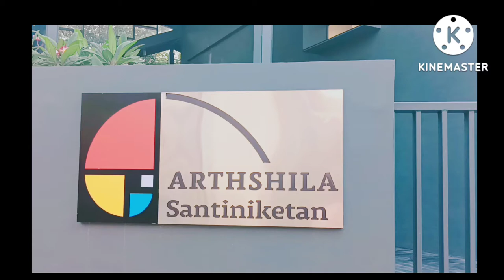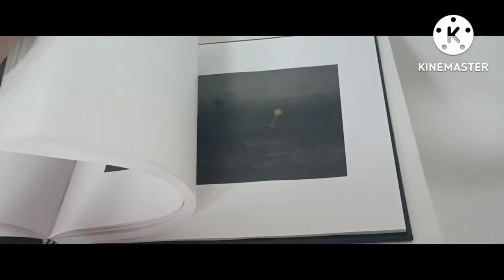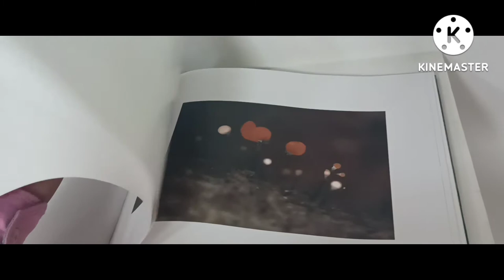Exhibition || Arthshila ||Somnath hore Studio || Santiniketan, Wb